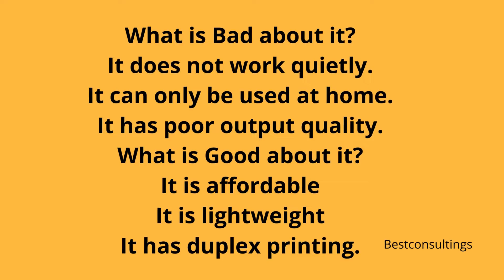HP Envy 5660 Wireless All in One Photo Printer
Students are asked to prepare projects which should be creative and innovative.To save the time and reduce the work of employees and students , suggesting you the best HP Envy 5660 Wireless All-in-One Photo Printer.